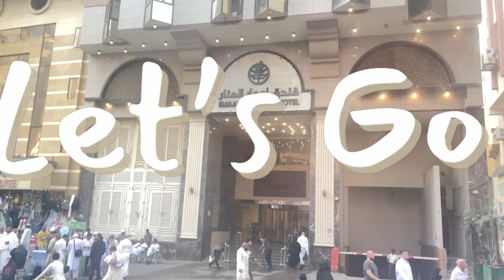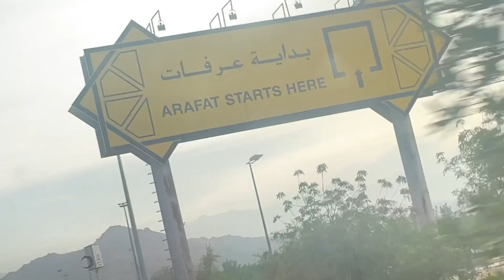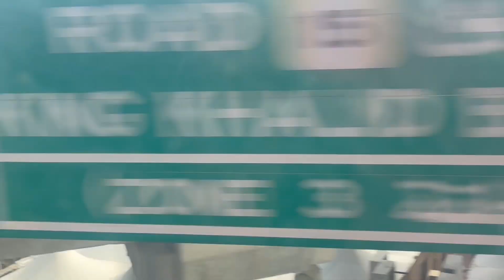Bus trip to Holy places